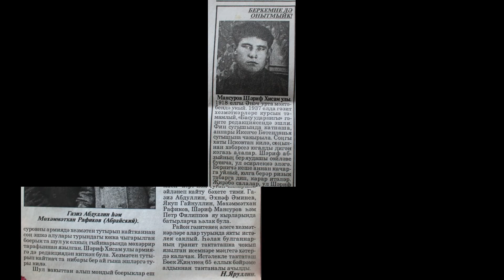Воспоминание Мансурова Гаугара Хисамовича